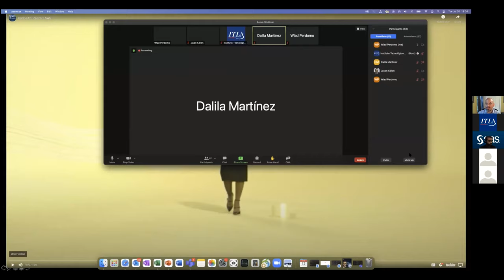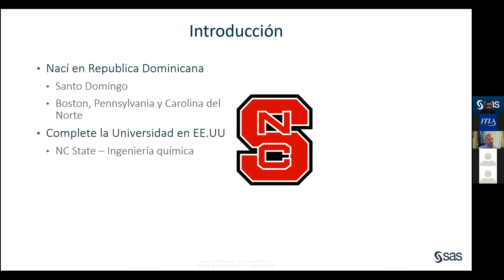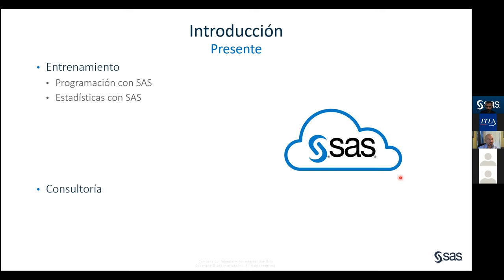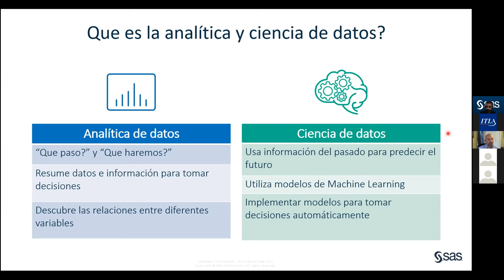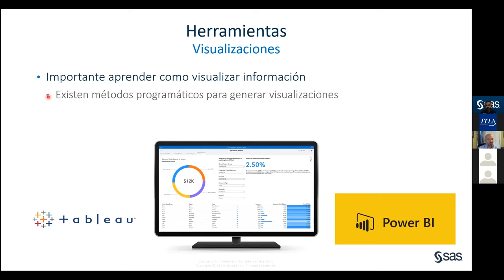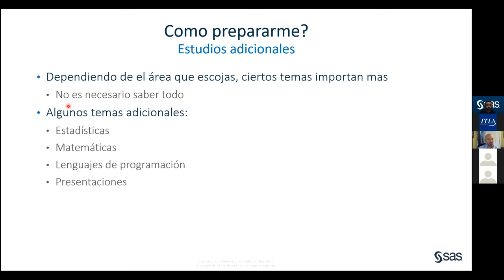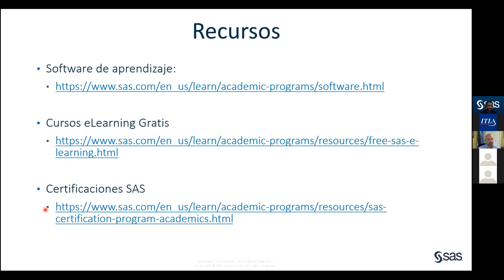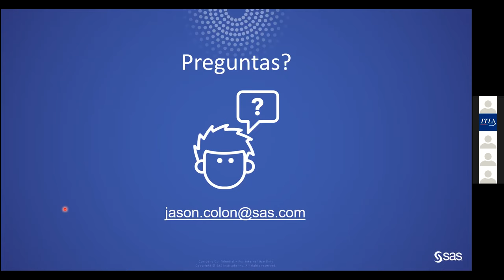Día a Día de un Científico de Datos